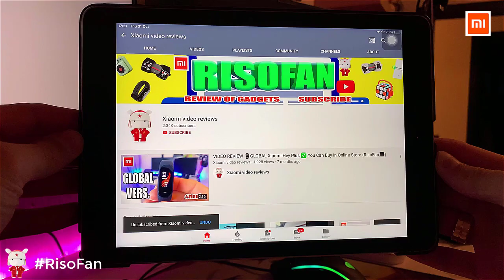Coronavirus Protection: Xiaomi honeywell safety glasses.